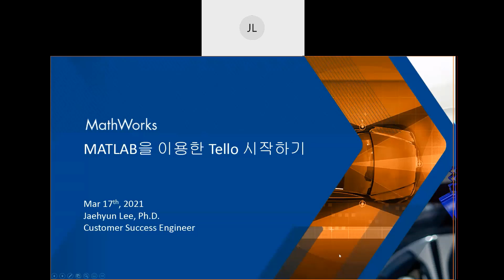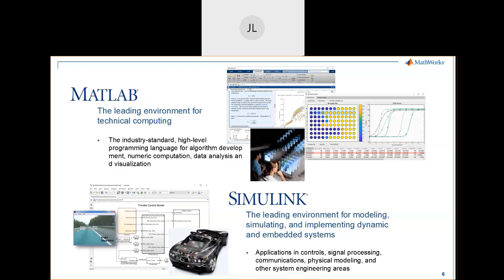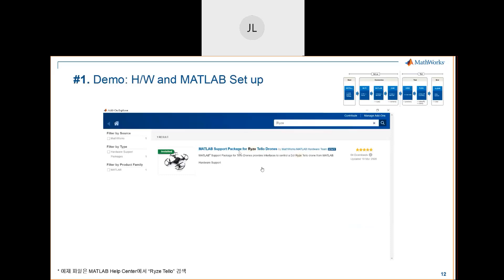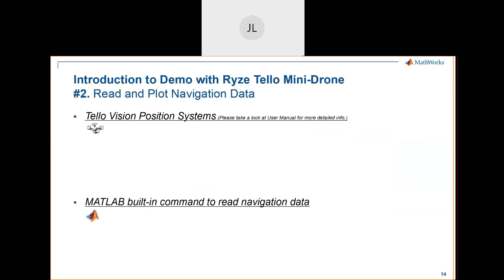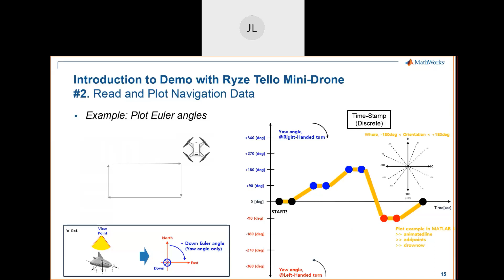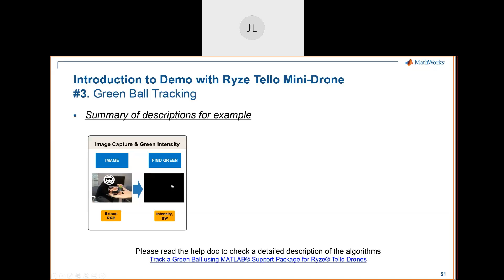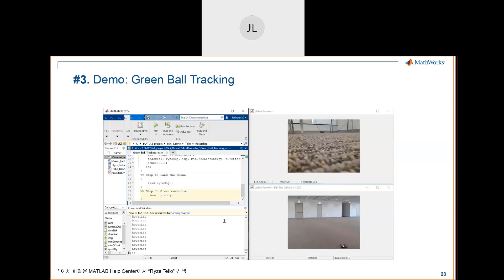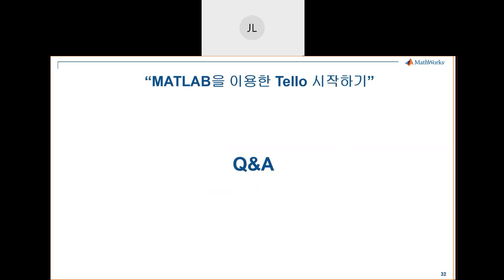MATLAB을 이용한 Ryze Tello 미니 드론 시작하기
MATLAB®/Simulink®는 학계 및 산업계에서 모델링에 기반한 설계 및 해석을 위한 시뮬레이션 도구로 널리 활용되고 있으며, 비대면 환경 및 소프트웨어 기반의 산업 생태계로의 전환으로 인해 그 역할이 더욱 강조되고 있습니다.

본 영상에서는 ‘MATLAB의 하드웨어 지원 패키지를 이용한 Ryze® Tello 미니 드론 구동’에 대해서 소개합니다. 환경 설정부터 built-in 명령을 이용한 손쉬운 구동 및 Tello의 FPV 카메라를 이용한 이미지 처리 예제에 대해 설명합니다. 또한, 매년 대한전기학회주관으로 진행되는 미니드론 자율비행 경진대회에 대한 개요 및 MATLAB 지원 패키지를 이용한 사례에 대해서 소개합니다.

• MATLAB/Simulink의 미니 드론 지원 및 구성
• Ryze Tello 미니드론 구동을 위한 환경 설정, 제어 및 이미지 처리 예제
• MATLAB 기반 미니드론 학생 경진대회 개요 및 적용 사례 소개

대학교 소속이신가요?
Campus-Wide License를 보유한 대학교에 재학중인 학생, 연구원 및 교수는 MATLAB 전제품의 최신 버전을 바로 사용하실 수 있습니다. 캠퍼스 라이선스를 사용할 수 있는지 확인하세요